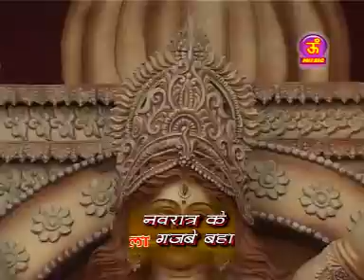Bara Pawan Dham Ba | Bhojpuri New Hit Mata Ki Bheinte | Mukesh Nirala -Sanjivani(SM)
[HD] [HQ] Bhojpuri/Maithili 2013 New Video Song the song is very popular in All Bhojpuri Listener in physical market .I hope you like this song on internet also. We upload for you. So many viewer send comment but I request all viewer on my Sanjivani channel please comment on video for helpful my quality and improve bhojpuri Song day by day. The song sung by bhojpuri famous singer singing acted very well. it is , watchable ,recorded at Sanjivani  Sanjivani Entertainment  Saregamatone Sanjivani Digital studio in delhi

Album:- Nawaratan K Gajbe Bahar
Singer:- Mukesh Nirala
Label :- Om Films